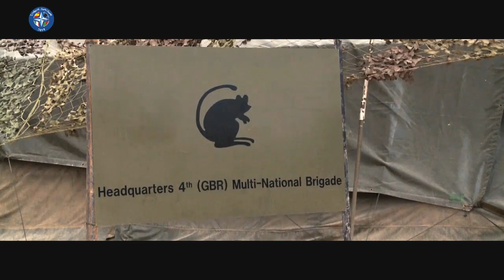"The Black Rats" - Rural and Urban Experts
The 4th Multinational Brigade, known as ‘The Black Rats’, are training in a mock urban setting. The exercise takes place in small urban and rural scenario, very similar to small villages in Africa and the Middle East. The objective involves getting into the village, neutralizing and taking enemy prisoners to gain information on any possible enemy movements.
For Trident Juncture 2015, the multinational deployment in Albacete involves over 3.000 troops from UK, Denmark, Italy, Norway, USA and Spain.